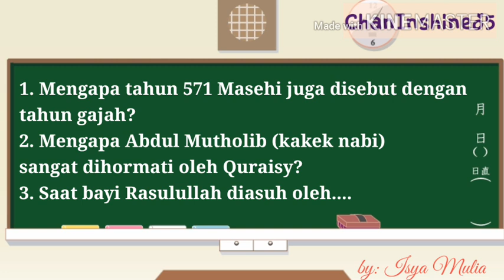Kelahiran Nabi Muhammad dan Para Pengasuh Beliau